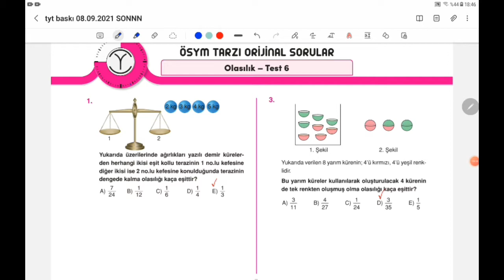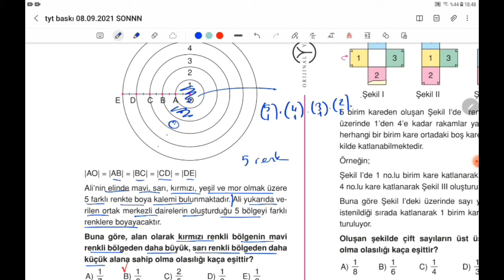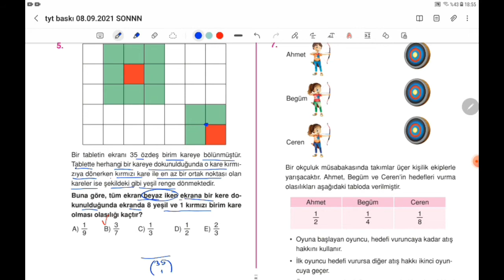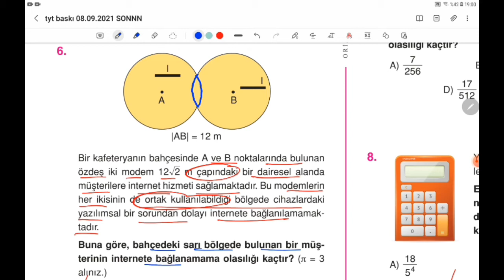orijinaltytmatematik(2022)ORİJİNAL MATEMATİK TYT ÇÖZÜMLERİ OLASILIK TEST 6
Kod:UMIER028T

(2022) ORİJİNAL YAYINLARI TYT MATEMATİK SORU BANKASI ÇÖZÜMLERİ OLASILIK  TEST 6 ÇÖZÜMLERİ